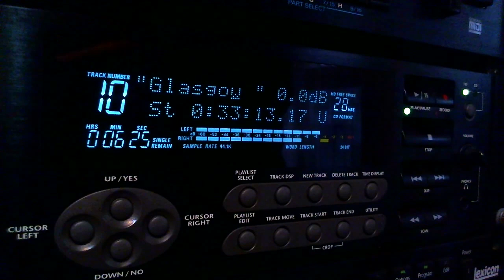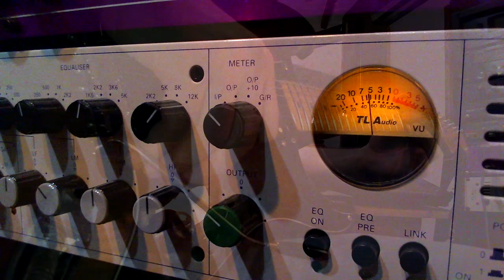Glasgow kiss cover by Endre Barna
My cover of the amazing John Petrucci's Glasgow kiss from his Suspended animation intrumental album. Hope you enjoy it! :)

Special thanks to my brother Attila Barna for doing a great job on drum programming!